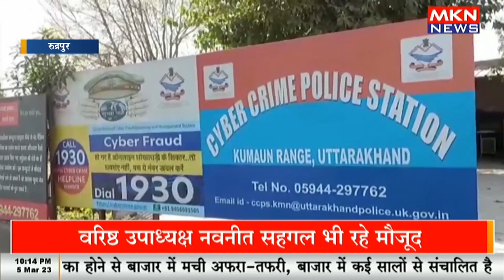साइबर ठगी में नाइजीरियन ठग दिल्ली से गिरफ्तार